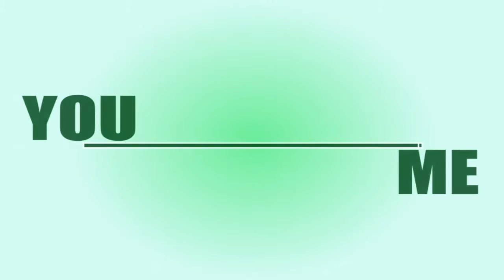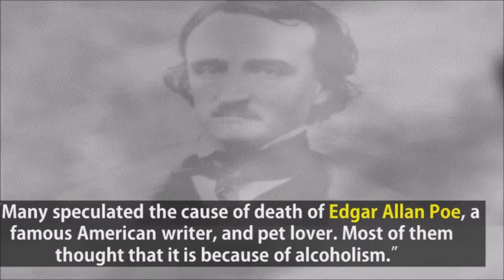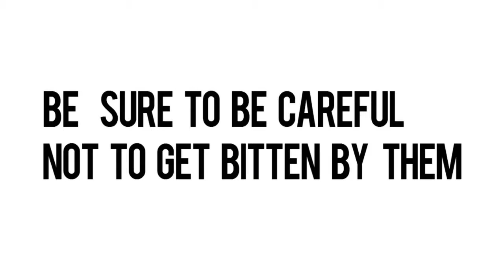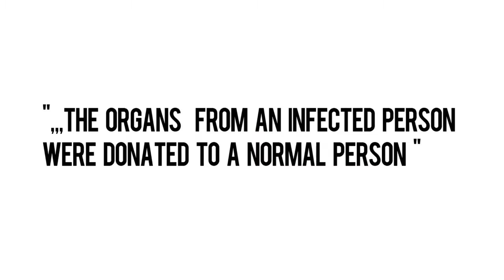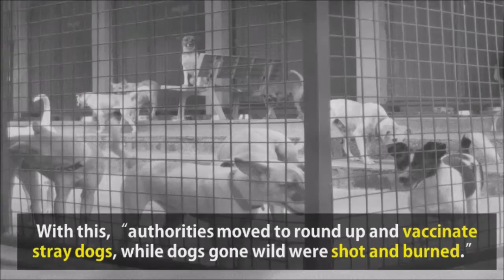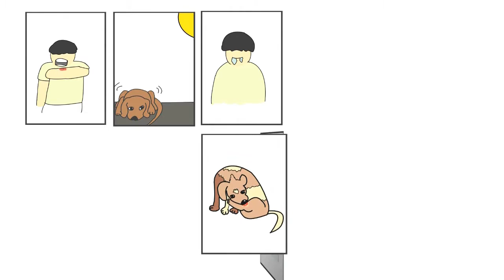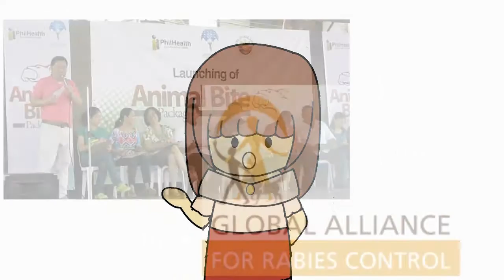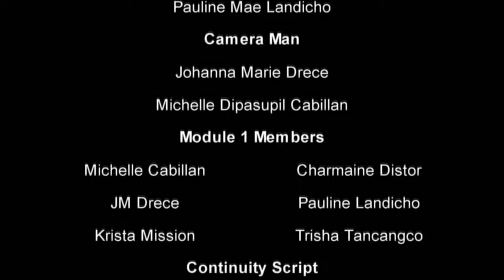DEVC 145 Alpha